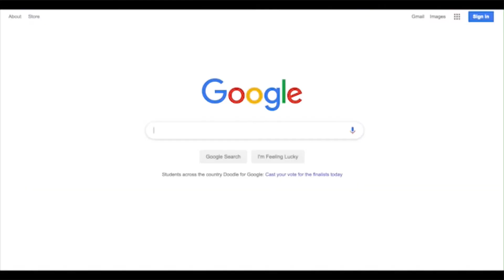Marriage Matters with Divorce & Transition Coach Steve Robin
Dr Mark & Liz welcome divorce and transition coach Steve Robin.